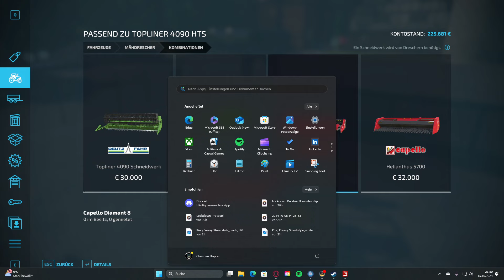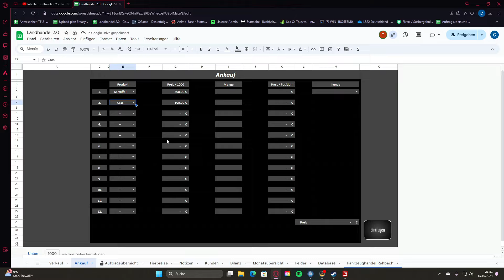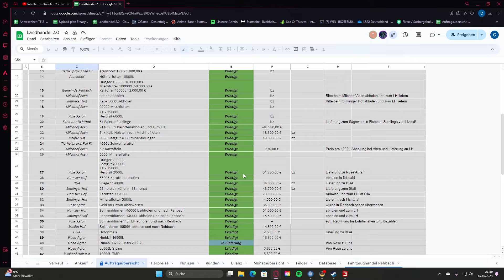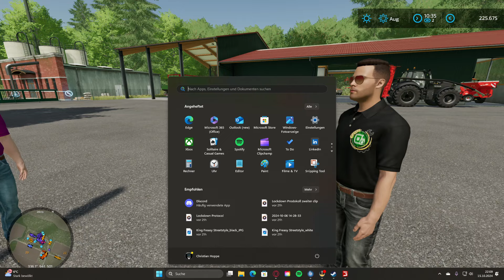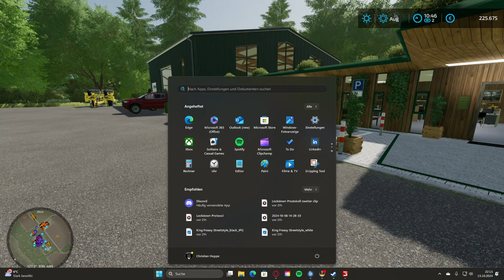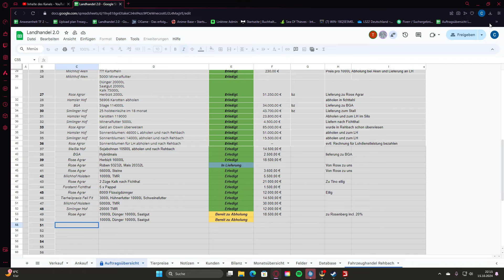True Farming 2 #525 - Er bekommt kein Rabatt!!! - Farming Simulator 22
True Farming ist zurück! True Farming 2 soll True Farming 1 ablösen

►►Immer Aktuell